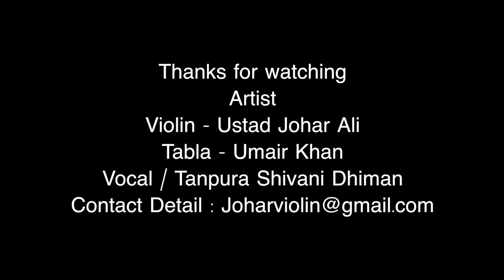Sufi Bhakti Sangeet | Achutam Keshavam | Chaap Tilak | Ustad Johar Ali